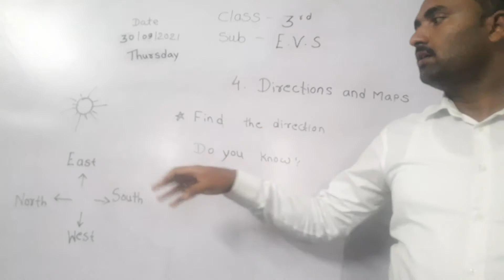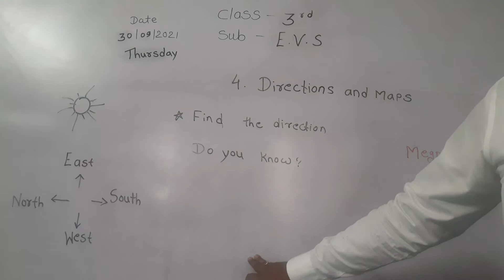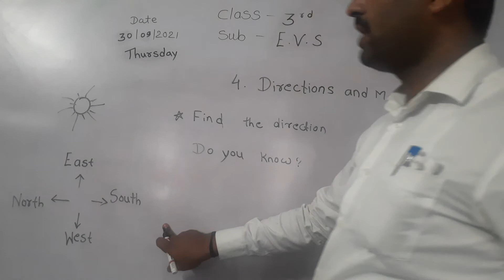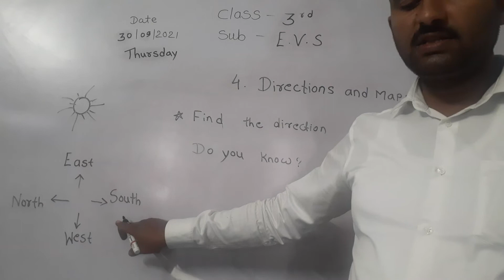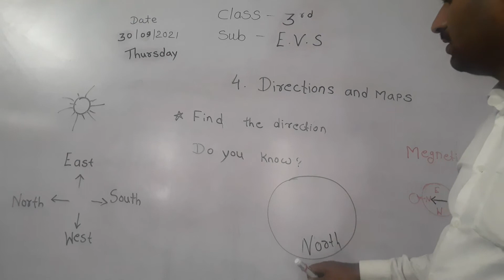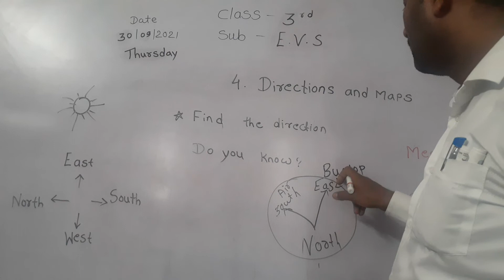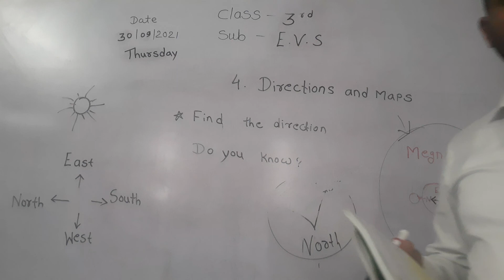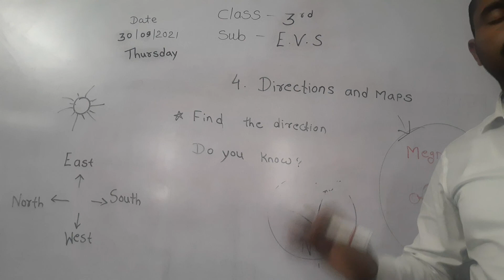Class3rd Sub-Evs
4.Direction and map-2